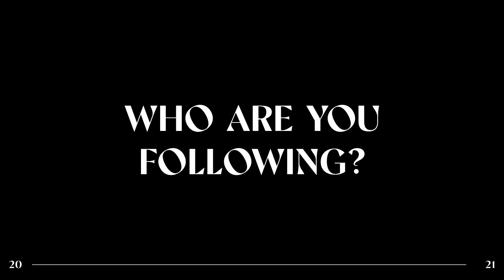The Conversation | "Who are you following?" | Young Saints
Young Saints is the Youth Ministry of Bethel Church in Redding,CA